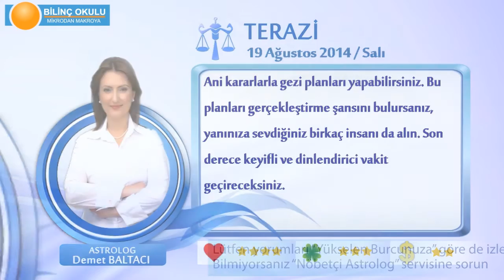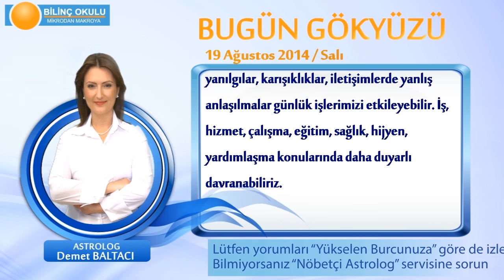TERAZİ Burcu, GÜNLÜK Astroloji Yorumu,19 AĞUSTOS 2014, Astrolog DEMET BALTACI Bilinç Okulu